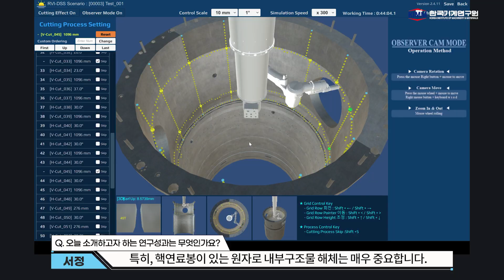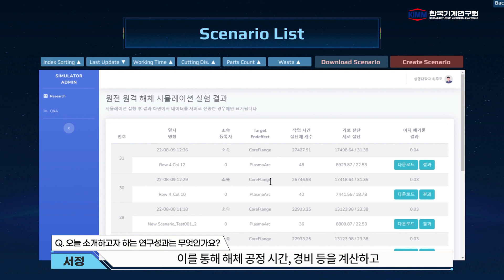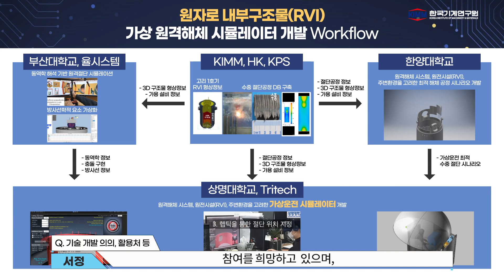(ENG SUB) 원자로 해체 위한 수중 절단 훈련용 시뮬레이터 국내 최초 개발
원전 해체에 필요한 원자로 내부구조물(RVI)의 수중 레이저 및 플라즈마 절단을 위한 작업자 훈련용 원격 가상 시뮬레이터가 국내 최초로 개발됐습니다.

부산기계기술연구센터 레이저기술실용화연구실 서정 책임연구원 연구팀은 원전 원격해체시스템을 가상화하여 작업자가 실제 해체 작업 환경과 유사한 상황에서 수중 레이저･플라즈마 절단 모의 훈련과 장비 운전이 가능한 시뮬레이터를 개발했습니다.

기계연이 개발한 시뮬레이터는 수중 절단 로봇과 수중 레이저 및 플라즈마 절단시 발생하는 절단부 형상을 표현하고, 방사능학적 요소에 대한 가상화를 고려한 실제 발생 물리 현상을 구현한 시뮬레이터로 원전해체  작업자의 원격 훈련이 가능하도록 하였습니다.